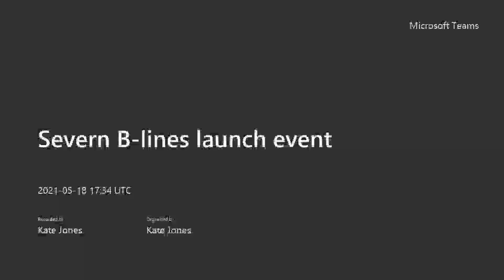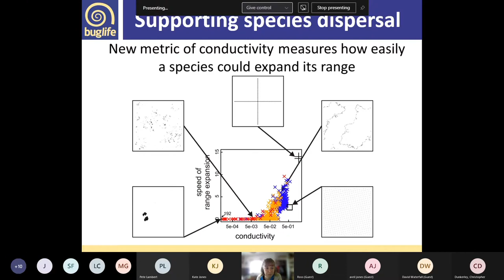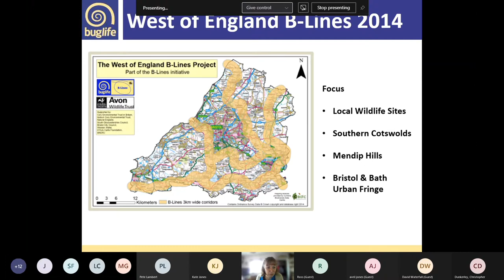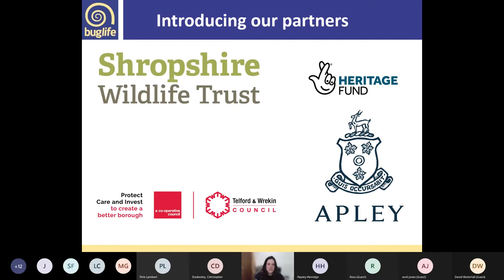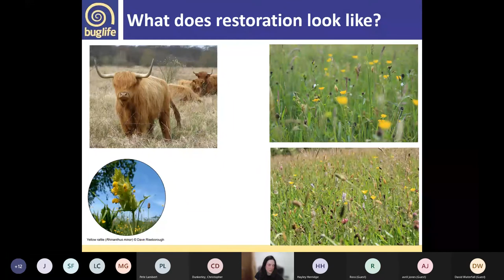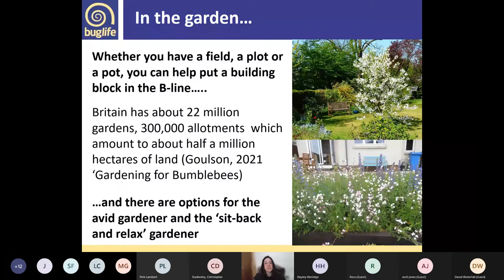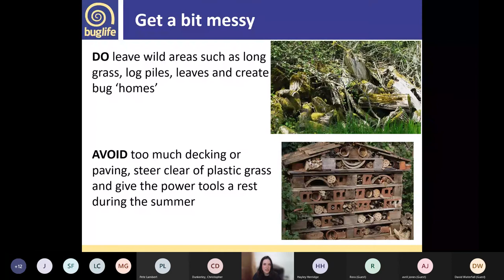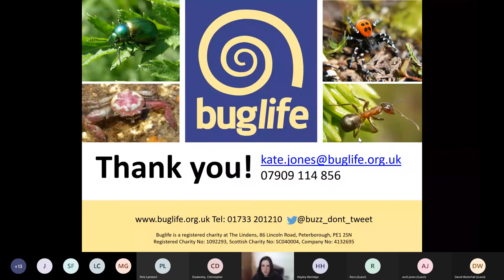Severn B lines launch event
Welcome to the recording of our Severn B-lines launch event. We’re the first B-lines project in the West Midlands and we’re going to be working on ‘building’ Shropshire’s Pollinator Highways to provide landscape connectivity for our pollinators and other wildlife to move through our landscapes. The presentation gives an overview of the National B-lines network, and why it is a simple but ambitious solution to the biodiversity declines we are facing; followed by an introduction to the Severn B-lines project which details how Shropshire will play its part in connecting up habitats. Lastly we let you know how you can get involved and what you can do on your own patch; from gardening to farming, volunteering to spreading the word. Enjoy!